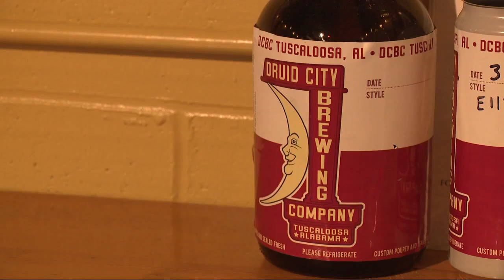Summertime in Tuscaloosa getting boost from NCAA sporting events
Within three weeks, the University of Alabama has hosted an NCAA softball regional and super regional, and a baseball regional. The added sporting events are having a big impact on local businesses during the typical summertime lull.

Visit Tuscaloosa estimated the NCAA softball regional had a $750,000 economic impact on the city. Similar numbers were seen at the super regional last weekend, if not better.